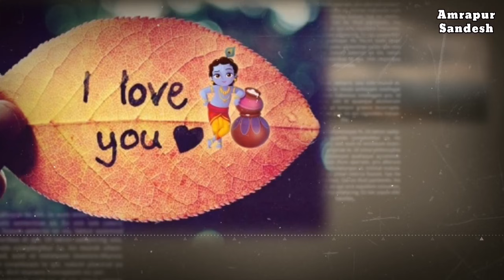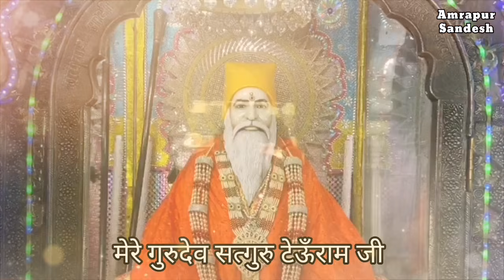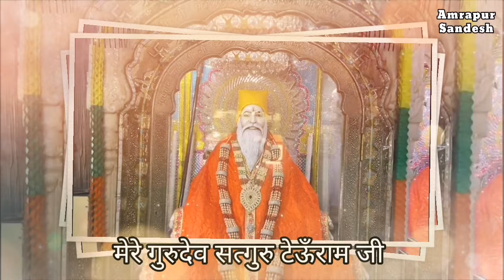जब श्रीकृष्ण स्वयं आकार भक्त के पत्नी की नाक में नथ पहनाकर गये - 1901 की सच्ची कहानी | Krishna story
By - sant  jitender Premprakashi ( sant jitu ram )

हमारे चैनल की अन्य कहानियां सुनने के लिए नीचे दिए लिंक पर दबाये।

अन्य सुन्दर कहानियों के लिंक निचे दिये जा रहें हैं।
जब भगवान ने भक्त की रक्षा के लिए हवाई जहाज को रोक लिया,डॉ पटनायक के जीवन की सच्ची घटना
चोर जब घर मे चोरी करने आये तब गुरु जी की मूर्ति ने क्या किया - 2 सच्ची घटना |
भगवान विष्णु ने देवी लछमी के हाथ वैकुण्ठ से साईं टेऊँराम के लिए खाना बनाके भेजा
गुरु प्रार्थना अष्टक (श्री सत्गुरु स्वामी टेऊँराम जी महाराज द्वारा रचित हिन्दी दोहे)  फ़िल्म गायिका अनुराधा पौडवाल की आवाज़ में

AMRAPUR SANDESH, SANT JITURAM, BHAGWAN KRISHNA STORY, BHAGWAN RAM KATHA, BHAGWAN KRISHNA KATHA, Lord, God, SATNAM SAKHI BHAJAN, MOTIVATIONAL STORY IN HINDI,  MOTIVATION SPEECH, AMRAPUR,